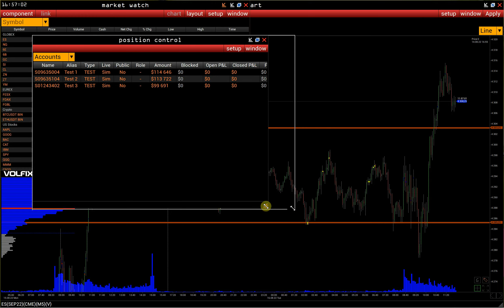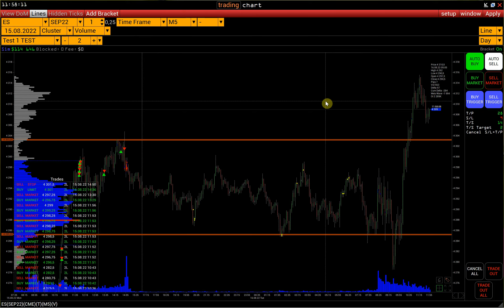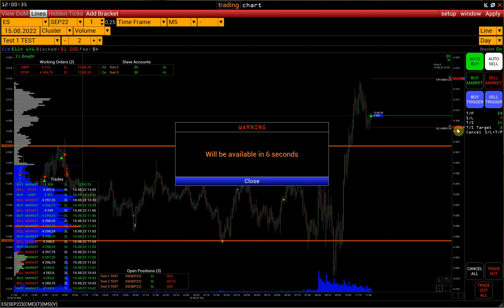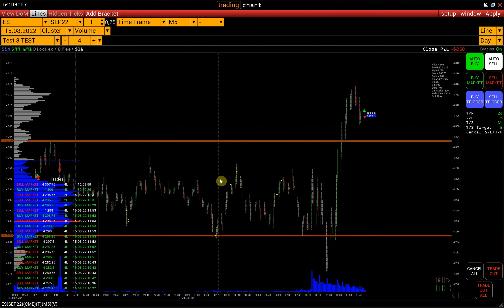Master / Slave - функция дублирования торговых сделок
Видео инструкция VolFix.

контакты тех.поддержки:
  skype: volfix_support